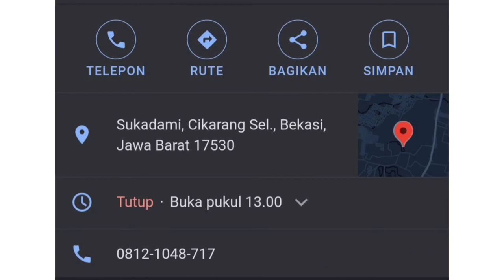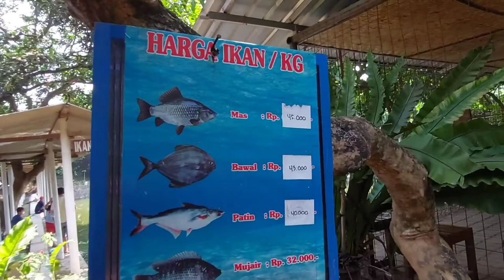PEMANCINGAN ANUGERAH, PERTAMA KALI MANCING MONSTER!!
sensasi baruuuuu!!!

pertama kali mancing monster, gila gila... asik banget genkssss...

sekali narik 5kg, 10 kali narik tangan dijamin biru2 wkwkwkwkwk...

sampe segala caddy nya dimandiin monster wkwkwkwk

seru bangeeetttt..
well ini lokasinya di cikarang, sukadami, bekasi ya genks..

harian 175ribu, kalau 2 jam 50ribu.
buat alamatnya ada di google namanya pemancingan anugerah ya..